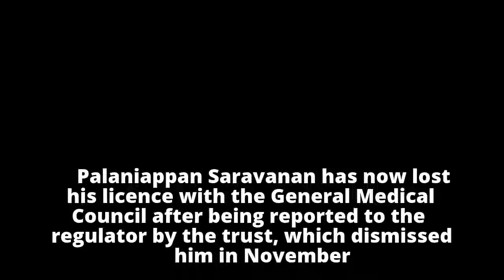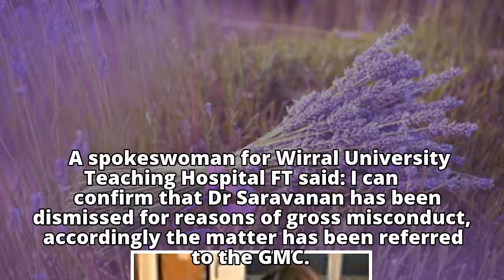NHS consultant cardiologist who was accused of sexually harassing three junior doctors is sacked for